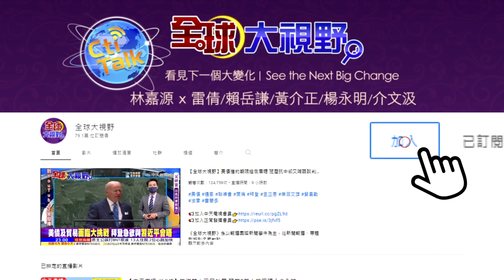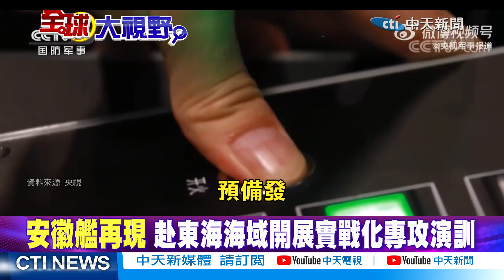俄軍火外銷遭美制裁 買家轉投陸懷抱坐收漁翁之利